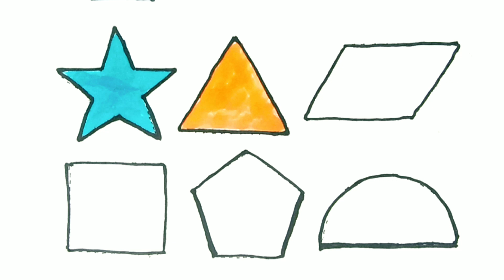2d shapes drawing and painting for kids, Learn colours with names for toddlers, Education for kids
2d shapes drawing and painting for kids, Learn colours with names for toddlers, Education for kids